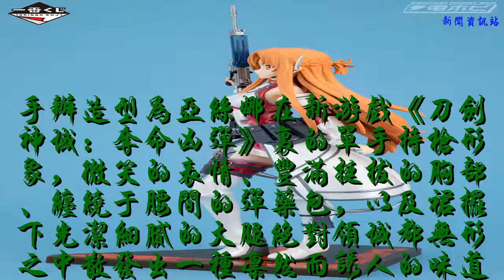《刀劍神域》亞絲娜持槍手辦 女神火力全開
手辦造型為亞絲娜在新游戲《刀劍神域：奪命兇彈》里的單手持槍形象，微笑的表情、豐滿挺拔的胸部、纏繞于腰間的彈藥包，以及裙擺下光潔細膩的大腿絕對領域都無形之中散發出一種凜然而誘人的味道。

更多精彩請關注微信公眾號：小強動漫吧